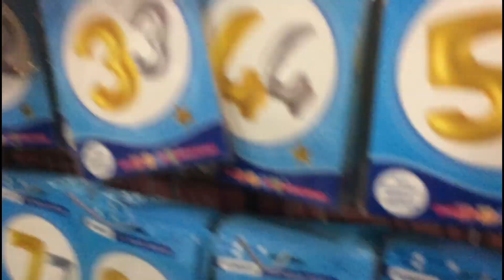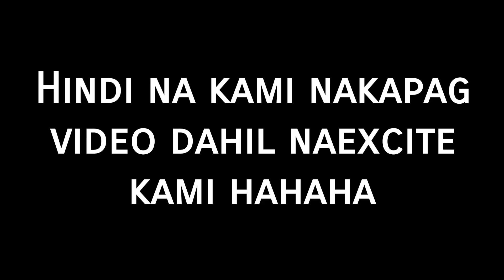Surprise Birthday kay mama | HAPPY BIRTHDAY MAMA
Biglaang balak lang po namin yan hahahaha 😂

Hope you like this video mwuah 💋💕❤